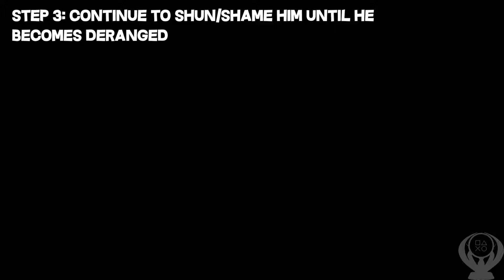Middle Earth: Shadow of War | Everything is Permitted Trophy Guide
This is a guide for the trophy in Middle Earth Shadow of War, "Everything is Permitted" (Shame an Assassin until he becomes deranged.).

**METHOD**
Step 1: Activate the "Worse Than Death" upgrade
Step 2: Find a Captain with the Assassin class
Step 3: Continuously shun and shame the Captain until he becomes deranged